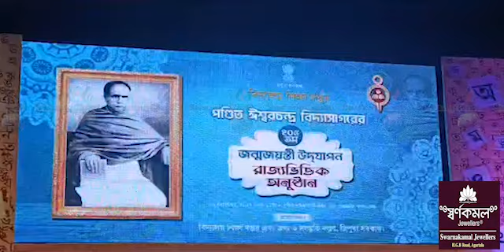Mayor MLA Dipak Majumdharni Manjakmung bai Vidyasagarni Achaima Sal Palaikha ICA tai Education Bedek